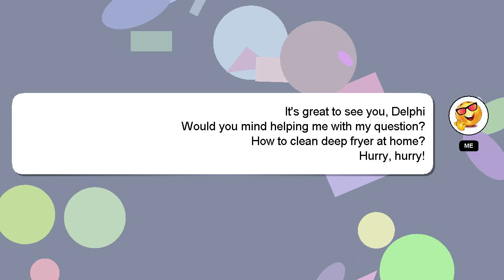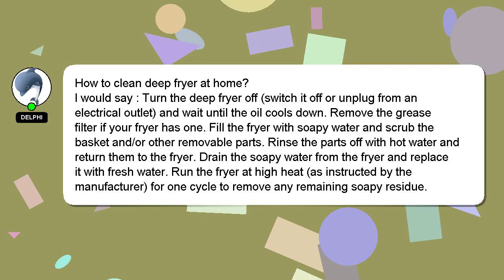How to clean deep fryer at home?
A brief introduction of myself, Good day, I am Delphi. I can provide you with assistance to help you answer your questions. - How to clean deep fryer at home?

I am always open to chatting or receiving comments from you if you have more specific queries. Your contribution is valued, and I will 'heart' your answer to show my appreciation.

*1 What we are experimenting :*